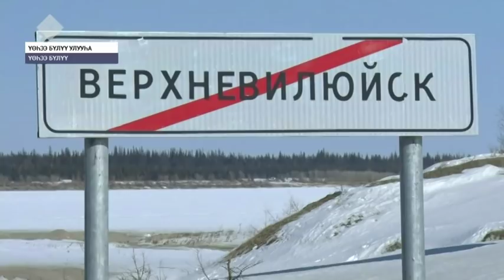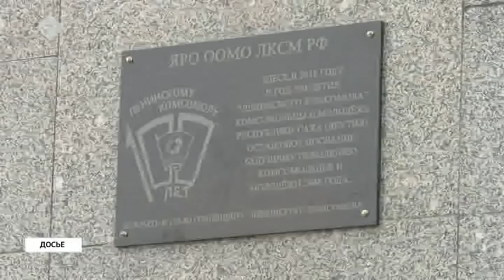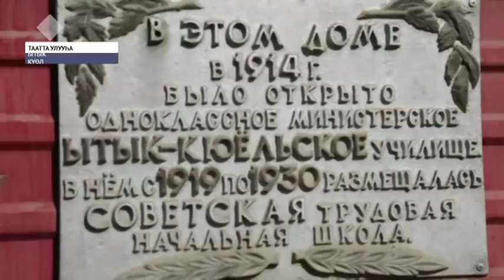«Саха сирэ» информационнай биэрии. Муус устар 18 күнэ, 20:30 ч